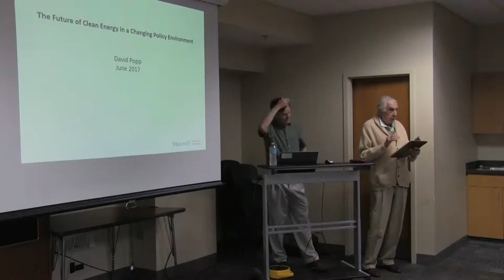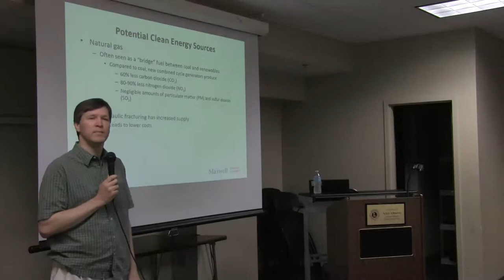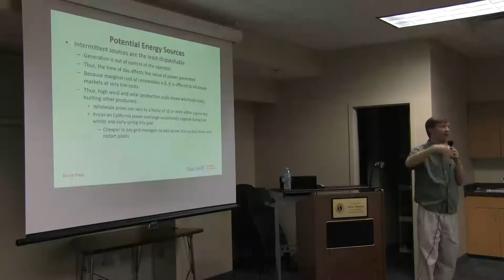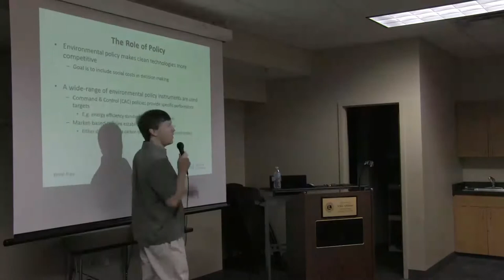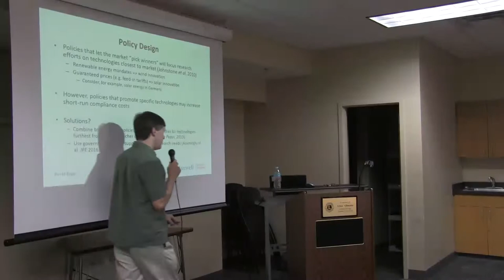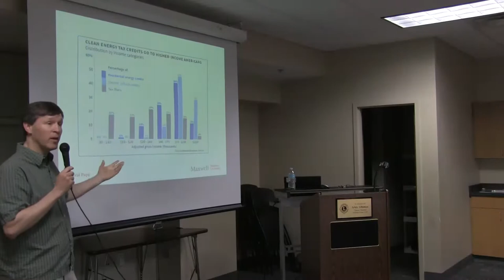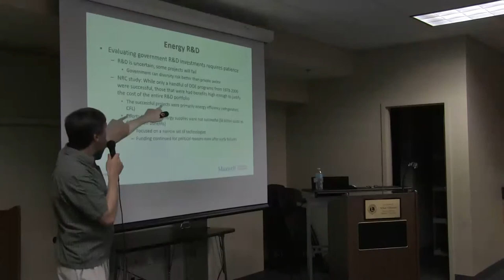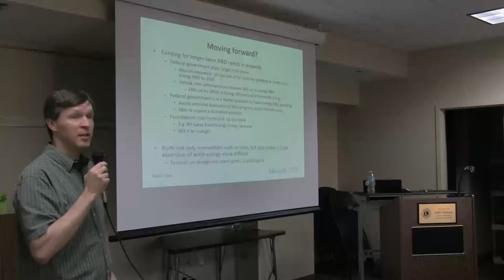Manlius Informed Series: David C. Popp and the future of clean energy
Spring 2017
David Popp discussed The Future of Clean Energy in a Changing Policy Environment.

David Popp is Professor of Public Administration and International Affairs at the Maxwell School of Syracuse University, where he is a Senior Research Associate in the Center for Policy Research.  He is an economist with research interests in environmental policy and the economics of technological change.  Much of his research focuses on the links between environmental policy and innovation, with a particular interest in how environmental and energy policies shape the development of new technologies that may be relevant for combating climate change.

The Manlius Informed Series is a seasonal lecture series held by Manlius Library.